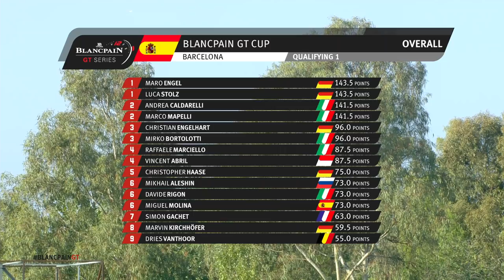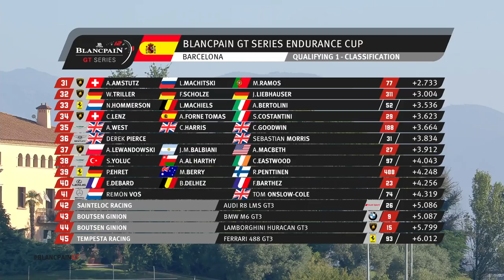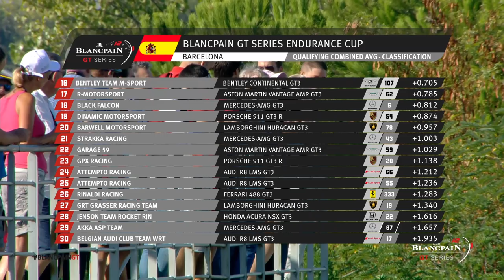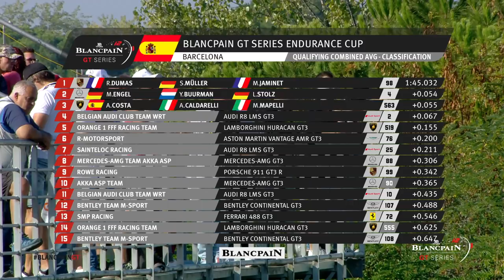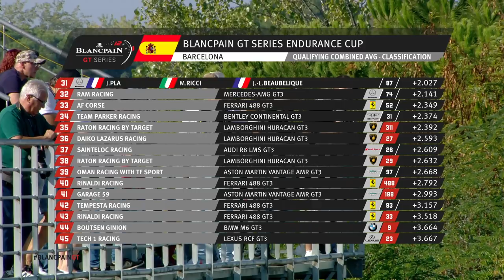QUALIFYING - BARCELONA - BLANCPAIN GT SERIES ENDURANCE CUP 2019 - ENGLISH